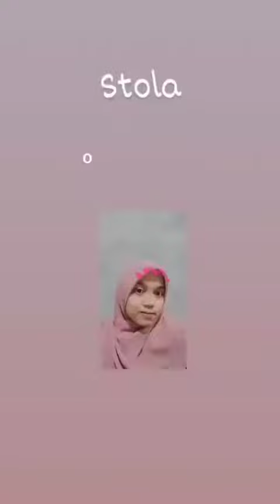Oksy Rimayana 20075028 Topic : Stola Sesi 202020750076